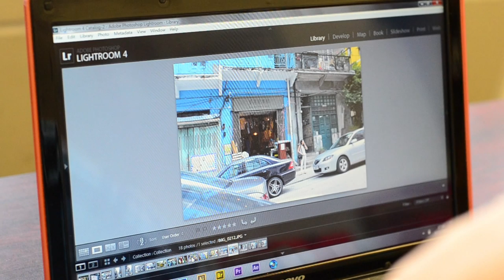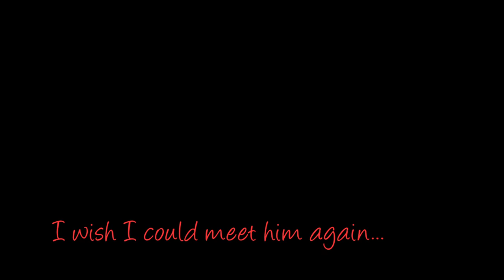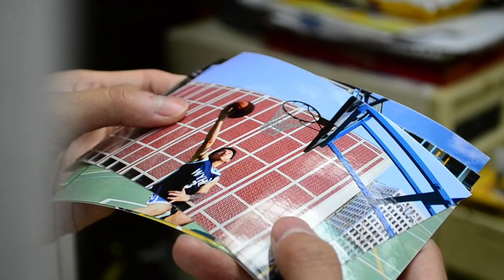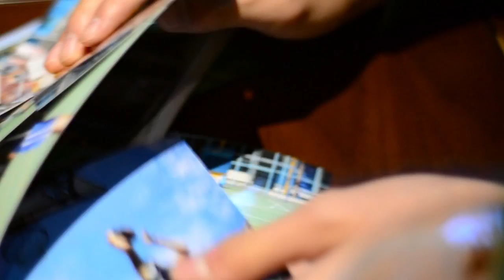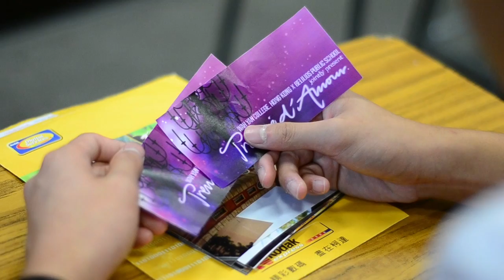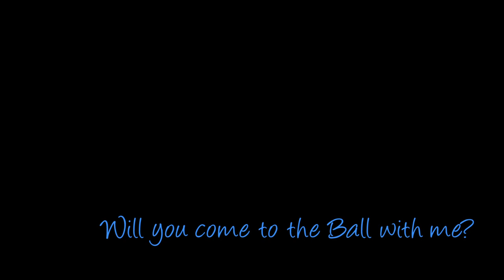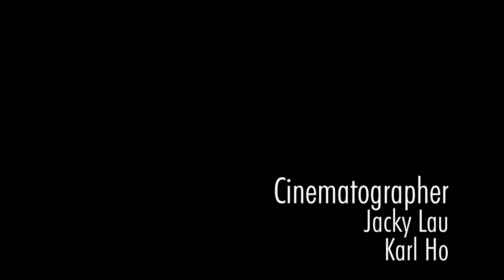WYHK X BPS Joint School Christmas Ball 2012 - Trempé d'Amour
Click Here to the New Video link!!!
Wah Yan College, Hong Kong and Belilios Public School Present: Trempé d'Amour- Joint School Christmas Ball 2012

Trempé d'Amour-literal meaning as drenched in love. Love is always meant to be. Perhaps a unique chance for you to be drenched in love. Enchant your love, encounter your romance, embrace your only one. Starry Nights, Sparkling memories.
"Somehow, somewhere, someone out there is waiting for someone just like you. If that person constantly shows up in your life, no matter how much you're over them, obviously it's your destiny. Follow it."

Admission Time: 18:00
Duration: 18:30-22:30
Venue: School Hall of Belilios Public School 51 Tin Hau Temple Road, Hong Kong
Dress Code: Formal

Admission Fee:
Gents $120
Ladies $90
Couples $200

Aarif - Way Back Into Love (Ft. Janice)
David Tao - Katrina
James Blunt - You're beautiful
Wanting - Drenched